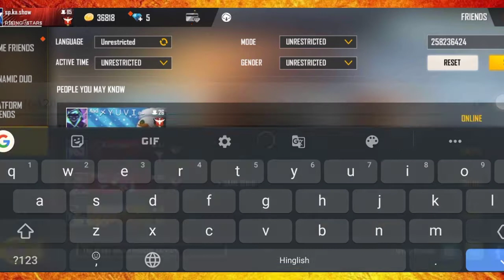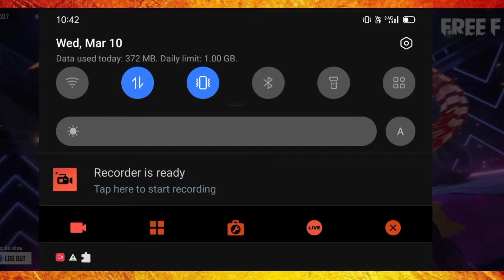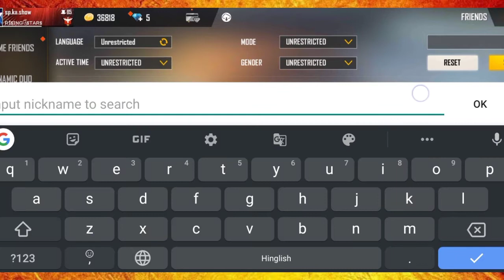HOW TO GET RARE CRIMINAL BUNDLES FOR FRE❗Badge99 bundle❗How to get freefire bundles for free#Badge99